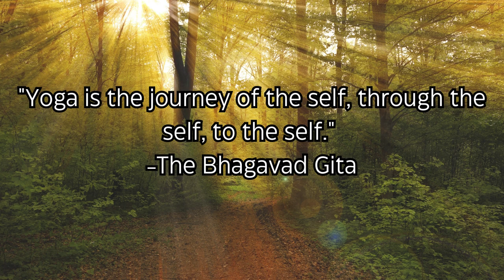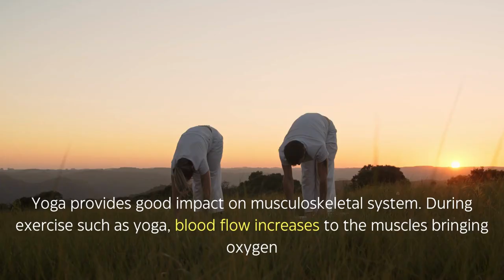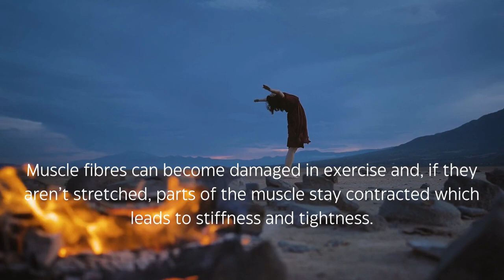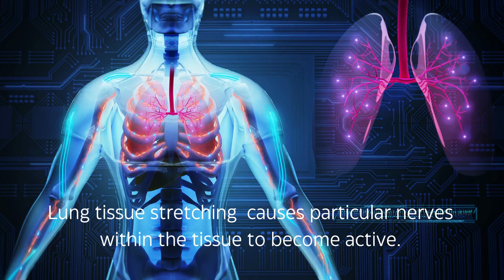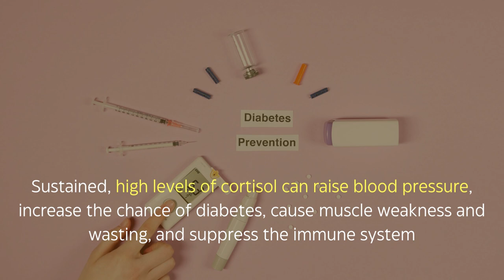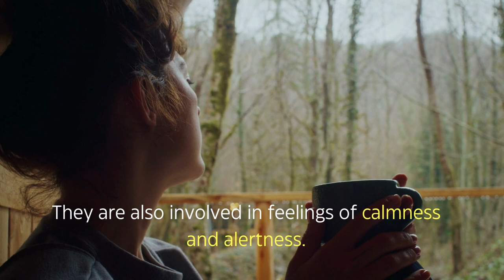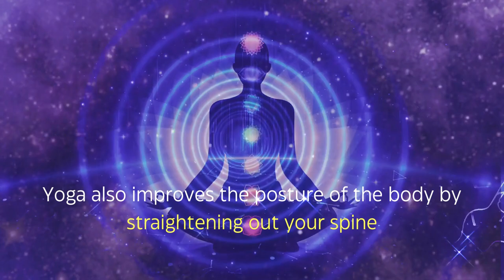Why you should do Yoga daily? Effects of Yoga on Brain and body!!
Yoga is a simple way of building your body in addition to the mental development. We have more number of Yoga practices and exercises, all those can be categorised into three core elements in general: they are physical postures, breathing exercises, and spiritual contemplation.

Here we describe about the yoga and its core element. Also the magical changes our body and mind gets while doing it regularly in our life.

what happens inside the body during a yoga practice?
1, Effect on The musculoskeletal System
2, Improves the Cardiovascular functionality
3, Increase The Lungs functionality
4, Hormone Changes in body
5, Yoga’s Effect on the Brain
6, Improves flexibility and Sleep